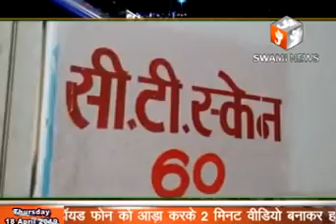जवाहरलाल नेहरू अस्पताल में सीटी स्कैन मशीन खराब होने से मरीज हुए परेशान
18 April 2019,
    राजस्थान सरकार द्वारा स्वास्थ्य सेवाएं उपलब्ध कराए जाने के दावे तो तमाम किए जाते हैं, लेकिन हालत इन दावों के बिल्कुल परे है।
इन हवाई दावों की एक बानगी नगर के जेएलएन अस्पताल में देखी जा सकती है। जहां पिछले कई दिनों से सीटी स्कैन मशीन खराब होने से अस्पताल में आ रहे मरीजो को यहां से बैरंग लौटना पड़ रहा है, लेकिन इसके बाद भी अस्पताल में इसकी व्यवस्था नहीं हो सकी है।

इस मुद्दे पर अस्पताल अधीक्षक अनिल जैन का कहना है कि सीटी स्कैन सही कराने के लिए संबंधित इंजीनियर स्कोर बुलाया गया है जल्दी वह आकर मशीन को दुरुस्त कर आएंगे।